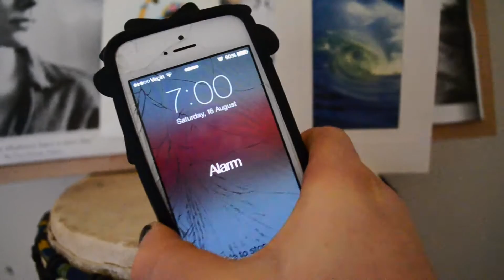gelatissimo comp. “Your favourite moment”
A short film presenting one of my fave moments, which is waking up and realising you're allowed to sleep in and continue dreaming!! about eating that ice cream